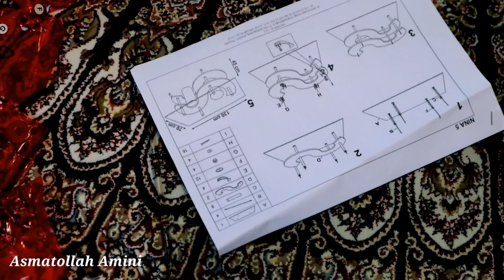مخصوص برای کسانیکه نامش با حروف الفبای S شروع می‌شود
Instagram # Asmatollahamini